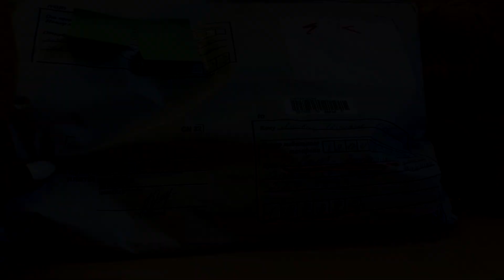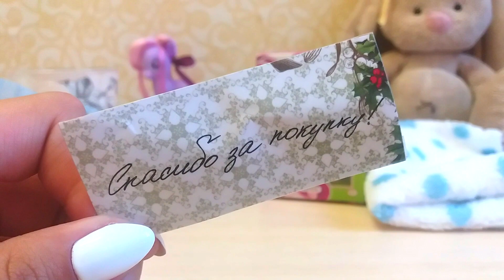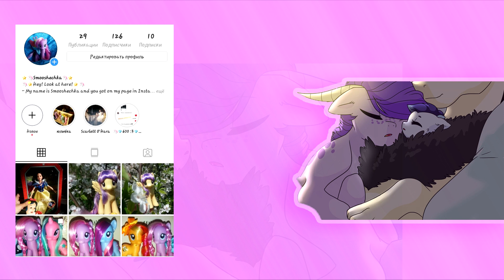° ♡ Розовая нежность ♡ ° | Unboxing #9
Доброго времечка ♡
Сегодня у нас будет классический unboxing и ничего лишнего. Я давно мечтала о пони, которая находиться в посылочке от Star Shine ♡ Надеюсь, что вам будет интересно посмотреть процесс вскрытия и распаковки поняши, а так же узнать об ещё одном честном и терпеливом продавце пони.

По названиям музыки обращайтесь в комментариях;)

Hello, sweetie ♡
Today I will unpack a box with one of some my favorite pony. I long dreamed about the pony in box, which came to me from Star Shine ♡I hope that you will be interested to look at the process of unpacking and learn about another honest and patient pony seller.

On music issues write in the comments)